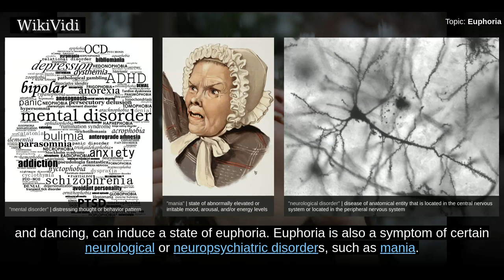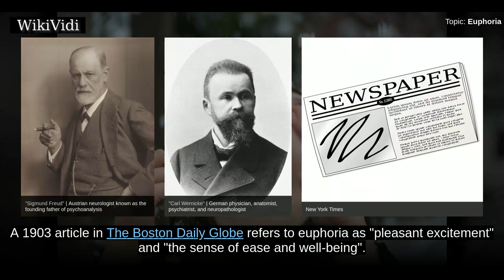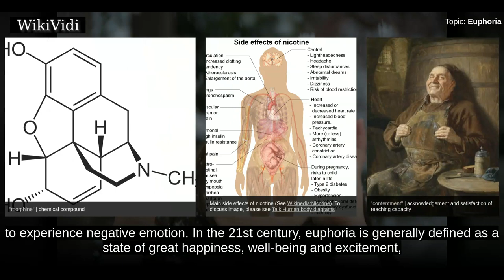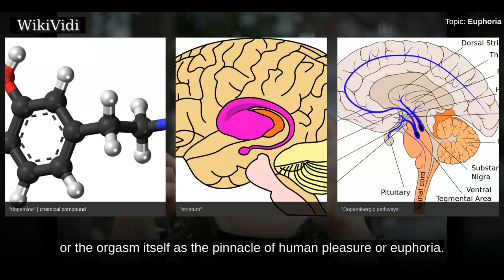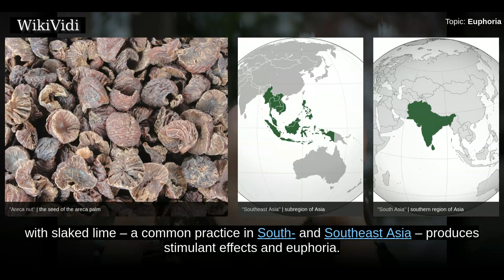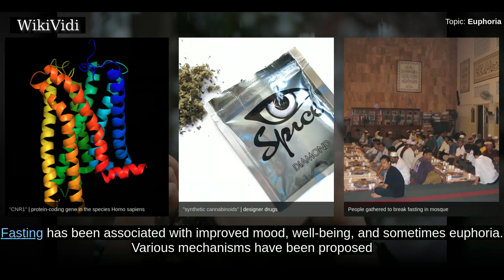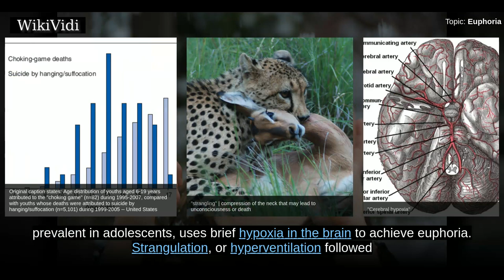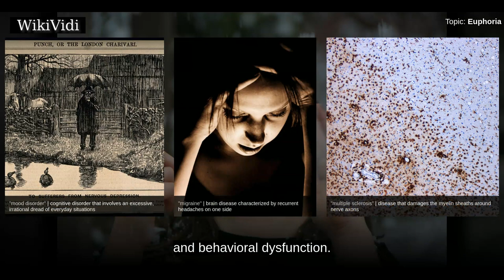EUPHORIA - WikiVidi Documentary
Euphoria is an affective state in which a person experiences pleasure or excitement and intense feelings of well-being and happiness. Certain drugs, many of which are addictive, can cause euphoria, which at least partially motivates their recreational use. Similarly, certain natural rewards and social activities, such as aerobic exercise, laughter, listening to emotionally arousing music, music-making, and dancing, can induce a state of euphoria. Euphoria is also a symptom of certain neurological or neuropsychiatric disorders, such as mania. Romantic love and components of the human sexual response cycle are also associated with the induction of euphoria. According to Kent Berridge, an affective neuroscientist, intense euphoria occurs from the simultaneous activation of every hedonic hotspot within the brain's reward system.

Shortcuts to chapters:
00:01:06 History of the term
00:03:49 Types
00:04:06 Exercise-induced
00:04:38 Music euphoria
00:05:21 Copulation-induced
00:05:40 Drug-induced
00:05:56 Stimulants
00:06:34 Depressants
00:07:52 Opioids
00:08:17 Cannabinoids
00:08:30  Fasting–induced
00:08:45  Asphyxia-induced
00:09:22 Mania
00:09:53  Epilepsy
00:10:29  Migraine

Copyright WikiVidi.